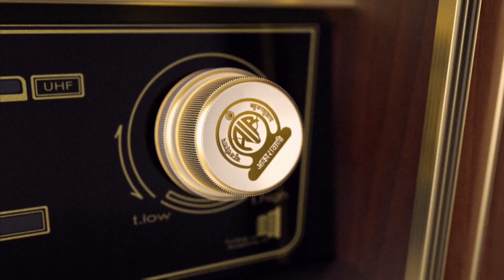Promo | HD | MAN KI BAAT | मन की बात | रविवार 29.10.2023 सुबह 11.00 बजे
रविवार 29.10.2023 सुबह 11.00 बजे